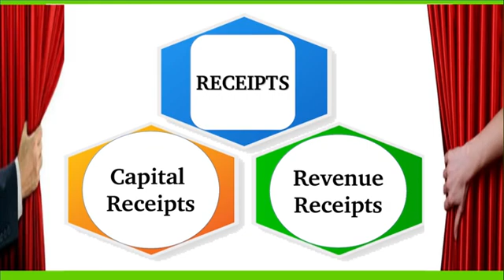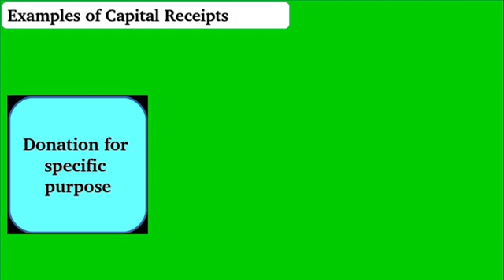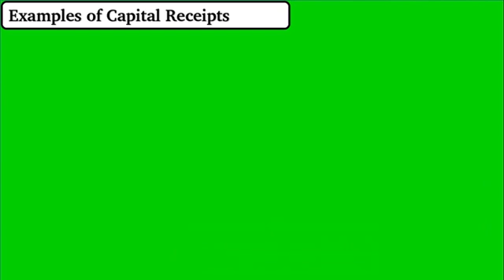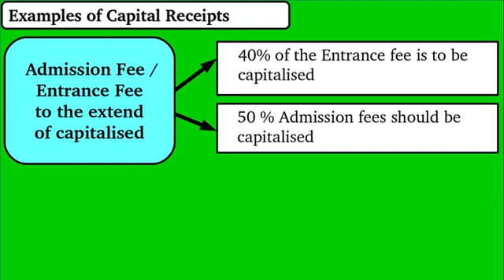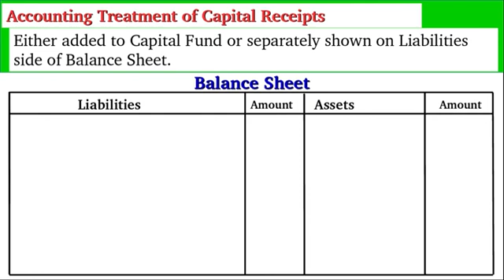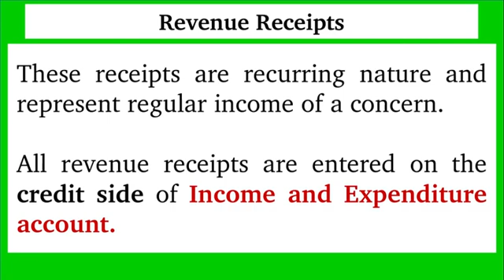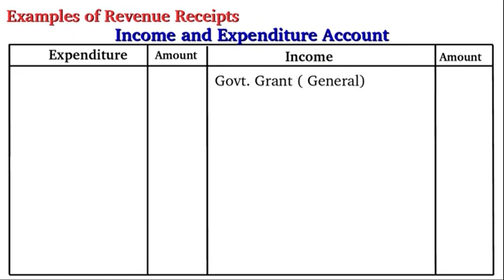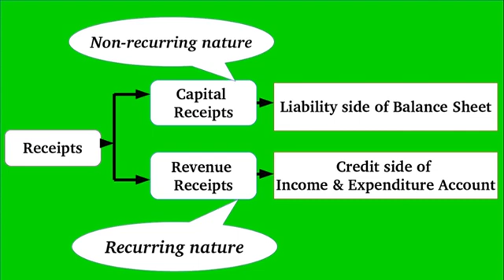Classification of Receipts - Capital Receipts and Revenue Receipts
Chapter - 1 : Accounting for not for profit organisation  ന് പരീക്ഷക്ക് 10 മാർക്കിന്റെ Weightage ഉണ്ട്. എല്ലാവർഷവും 8 മാർക്കിന്റെ - Receipt and Payment Account with adjustment തന്ന് Income and Expenditure Acount ഉം Balance Sheet ഉം തയ്യാറാക്കാനുള്ള ചോദ്യമുണ്ടാവാറുണ്ട്.  Receipt & Payment Account ന്റെ Debit side ൽ എല്ലാ Receipt കളും ( Capital and Payment ) രേഖപ്പെടുത്തും . അതു പോലെ Credit side ൽ എല്ലാ Payments കളും ( Capital and Payment ) രേഖപ്പെടുത്തുന്നു.
        എന്നാൽ Income & Expenditure തയ്യാറാക്കുമ്പോൾ അവയിൽ നിന്നും Revenue Payments ഉം (Debit side), Revenue Receipt ഉം ( Credit side ) മാത്രമേ രേഖപ്പെടുത്താൻ പാടുള്ളൂ.
       അതിന് നമുക്ക് Revenue Receipts, Capital Receipt , Revenue Payment, Capital Payment എന്നിവ വേർത്തിരിച്ച് മനസ്സിലാക്കാൻ കഴിയണം. ഇതുവരെ നടന്ന പരീക്ഷ ചോദ്യപ്പേപ്പറുകളിലെയും , Text book ലേയും Examples ഉൾക്കാള്ളിച്ചാണ് വീഡിയോ തയ്യാറാക്കിയിരിക്കുന്നത്. ഈ Topic വ്യക്തമായി മനസ്സിലാക്കിയ വിദ്യാർത്ഥിക്ക് 8 മാർക്കിന്റെ problem വളരെ എളുപ്പത്തിൽ ചെയ്യാൻ കഴിയും. അത് മാത്രമല്ല ഇനിയുള്ള Topic കൾ വളരെ പെട്ടെന്ന് മനസ്സിലാക്കാൻ ഇത് ഉപകരിക്കും